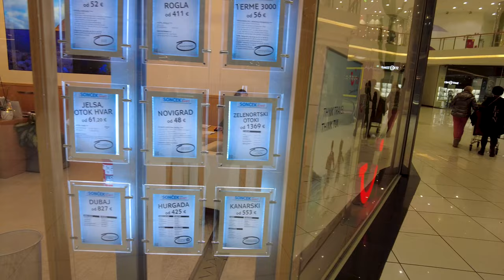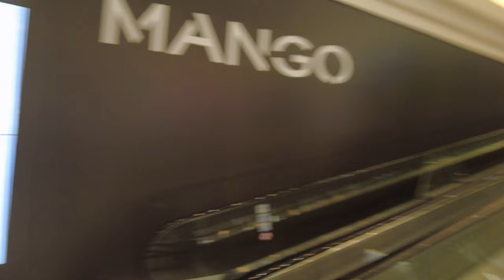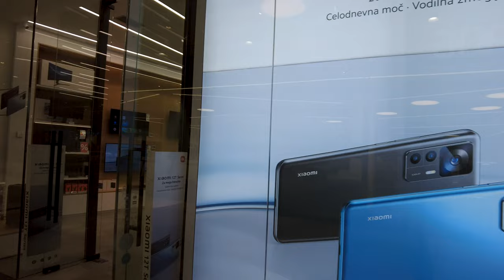🇸🇮Ljublijana city park shopping mall, diverse shopping experience in Slovenian capital 4K walking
At the Citypark shopping centre, covering an area of more than 50,000 square metres and housing around 120 shops and food and drink outlets, you can get anything from clothing from renowned fashion brands, footwear, and fashion accessories to sports equipment, technical products, cosmetics, and books. You can choose from a diverse array of restaurants. The shopping centre also houses a large supermarket.

Brands: Primark, Nespresso, Mac, Reserved, Lars & Sven, XYZ & Sportina, LEGO Store, H&M, Guess, Burger King and many more.

Olimpija Ljubljana

Getting there:
Public transport: city buses no. 2, 7, 12 or 27.
By bicycle: A BicikeLJ city bike rental point is located next to Citypark.
By car: at Ljubljana bypass take the exit Nove Jarše or the Moste Industrial Zone.
Free parking: 1,800 covered parking spaces.
OPENING HOURS
Weekdays 9:00-21:00, Saturday 8:00-21:00, Sunday 9:00-15:00.

Ljubljana is Slovenia's capital and largest city. It's known for its university population and green spaces, including expansive Tivoli Park. The curving Ljubljanica River, lined in outdoor cafes, divides the city's old town from its commercial hub. Ljubljana has many museums, including the National Museum of Slovenia, displaying historic exhibitions, and the Museum of Modern Art, home to 20th-century Slovene paintings and sculptures. ― Google